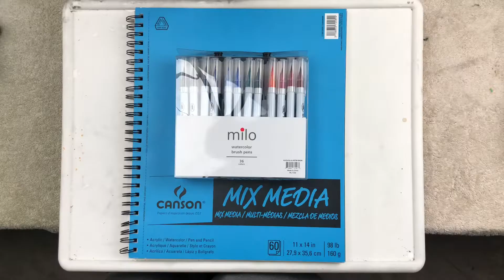Gohan Speed Draw l First Time Using Milo Watercolor Brush Pens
My first time using the Milo Watercolor Brush Pens!!! Sent to me by Milo Art Supplies!!!